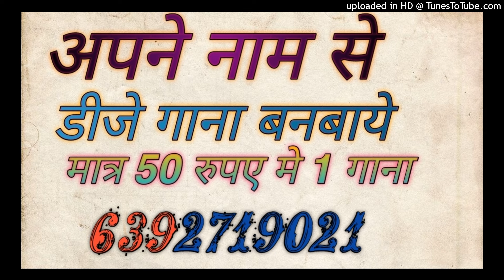Gulab Jaisan Khilad Badu Dj Remix Dj Sagar Rath Dj Samarjeet jagammanpur up 92 Dj ikka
dj sagar rath
dj anamika
dj anamika song
dj kanpur

Song -
dj
remix
dj song
dj remix

Dj Song Best Remixer
DJ add
DJ Vicky
DJ songs
DJ lucky
DJ sid
DJ  Kamles Chhatarpur
Dj jhansi
DJ remix
Dj Chhatarpur
Dj remix songs
Dj kanpur
DJ_Mustkim_Dubai
DJ_Sanjeev_khatana
DJ badal
DJ aman pkw
DJ swam